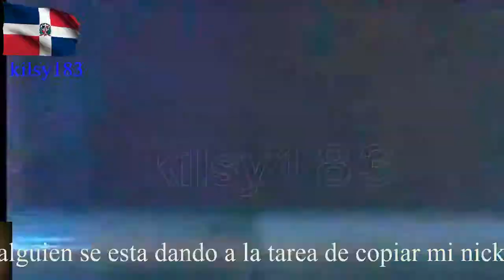noticias telemicro esta en ti 21